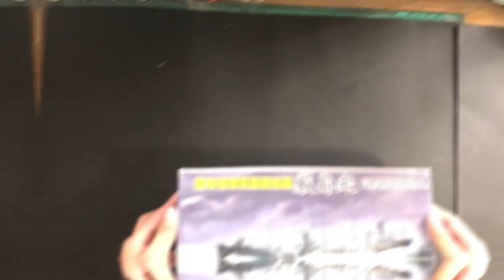IJN Auxiliary Tanker Itsukushima Maru 厳島 丸 1/700 Fujimi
Itsukushima Maru 厳島 丸 is a merchant tanker for Nippon Suisan that was completed on 20 December 1937. Then she was requisitioned by the Imperial Japanese Navy as an auxiliary tanker. She served extensively in transporting oils from Malaya and East India to Japan throughout the war. On 27 October 1944, the American submarine USS Bergall torpedoed the Itsukushima Maru in Balabac Strait and she remained afloat. Eventually, she sank in the coastal waters of Sabah after being bombed by an American reconnaissance plane, PB4Y (B-24) "Privateer" on 1 November 1944

Kit :

Japanese Naval Special Aux. Tanker Itsukushimamaru 厳島 丸 1/700 Fujimi 40084

Pulleys and Hooks 1/700 Rainbow RB7029

Basic Handrails Photo-Etched 1/700 L70001

Instrumental Japanese Music

ご覧いただきありがとうございます。コメントを残して、いいねボタンを押してください：D